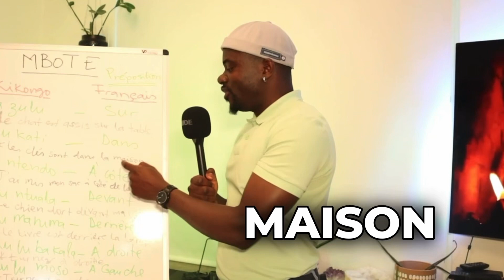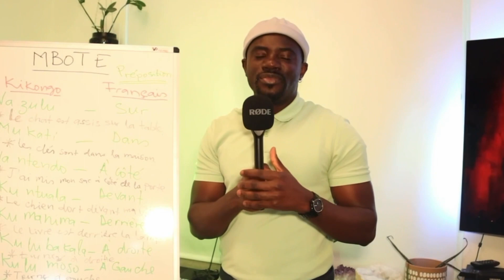Apprendre le kikongo Préposition Apprendre le français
Apprendre le kikongo, une langue authentique dépourvue de syncrétisme.

Bienvenue sur ma chaîne YouTube dédiée à l’apprentissage du Kikongo ! Je suis passionné par cette langue authentique, dépourvue de syncrétisme, parlée en République démocratique du Congo, à Brazzaville, en Angola et au Gabon. Sur cette chaîne, nous explorerons ensemble la richesse de la langue Kikongo, en vous proposant des leçons, des conversations, et des informations culturelles pour vous aider à vous immerger dans cette belle langue africaine. Rejoignez notre communauté d’apprenants et découvrez l’héritage linguistique du Kikongo.